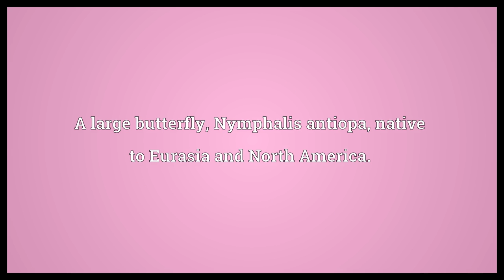Camberwell beauty Meaning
Video shows what Camberwell beauty means. A large butterfly, Nymphalis antiopa, native to Eurasia and North America..  Camberwell beauty Meaning. How to pronounce, definition audio dictionary. How to say Camberwell beauty. Powered by MaryTTS, Wiktionary